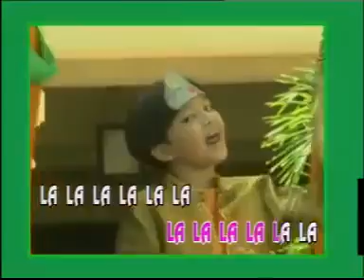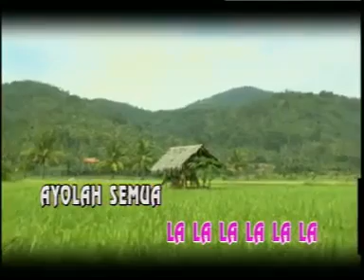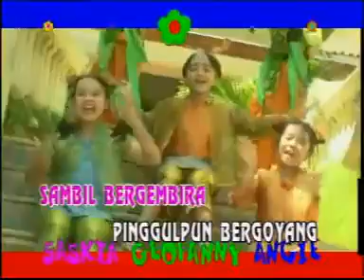Menari : Saskia Geofanny Angie